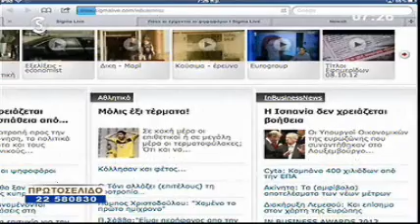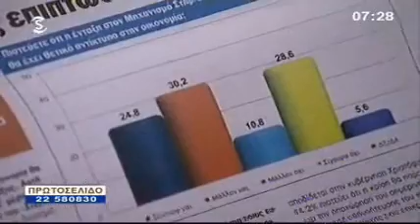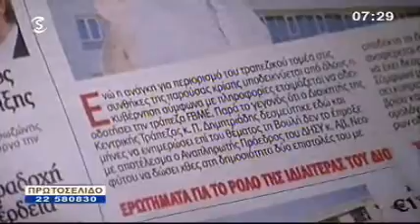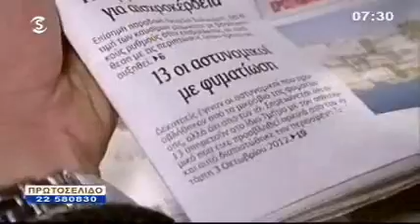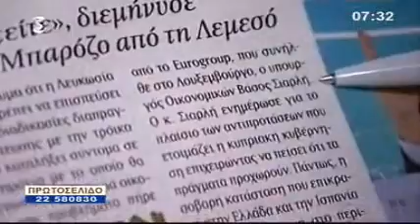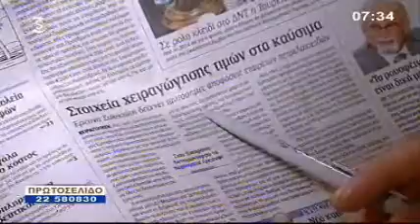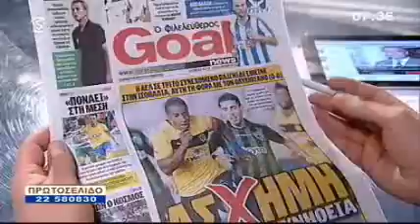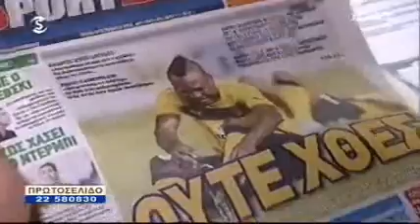Τίτλοι Εφημερίδων 09.10.12.wmv